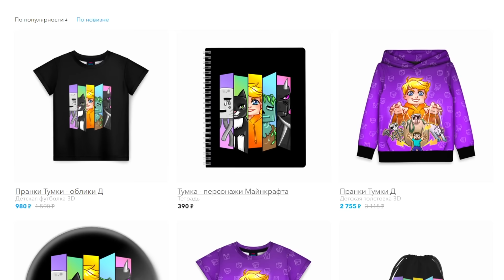Я прожил 100 Дней на ОДНОМ ПЛОТУ в Майнкрафт…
🎮 Заходи на мой сервер с компьютера:
❤️ Айпи сервера » mc.raidmine.ru
🎁 Версия сервера от 1.12.2 до 1.19.2!

💛 Мой второй канал на ютубе:  @ТУМКА